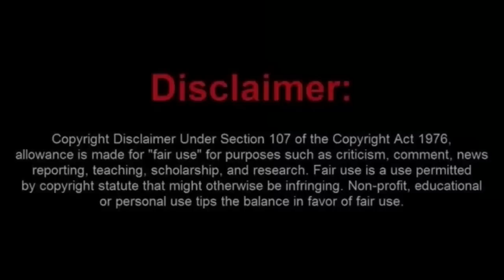Man Tries and Fails to Hide In His Car To Avoid Being Arrested For Disorderly Conduct